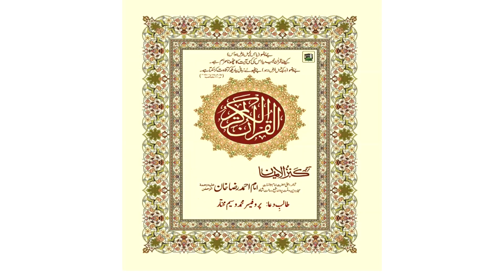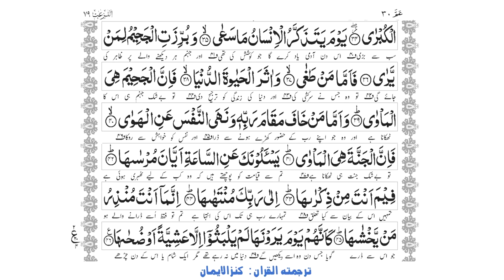79 Surah An Nazi'at || Qari Abdul Basit || Kanzul Iman || Holy Quran with Urdu translation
سورہ النازعات
کنزالایمان
Talib e Dua: Wasim Mukhtar